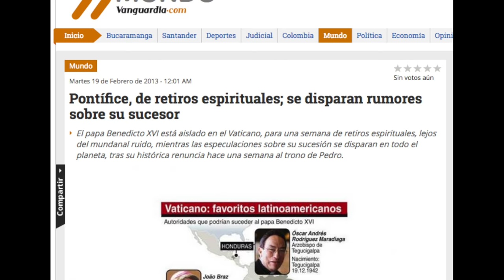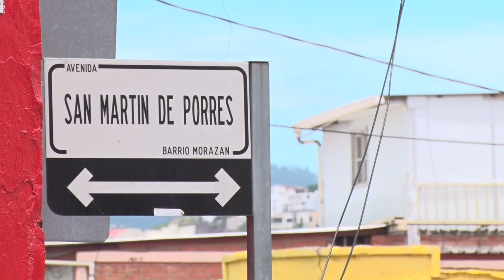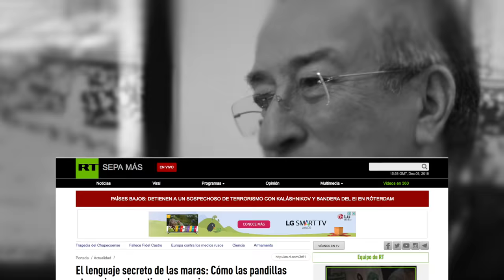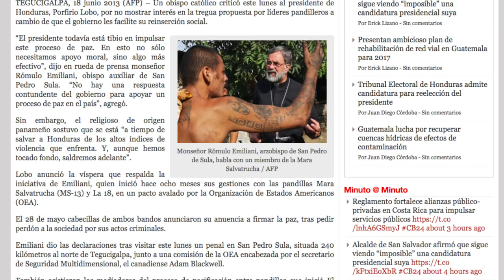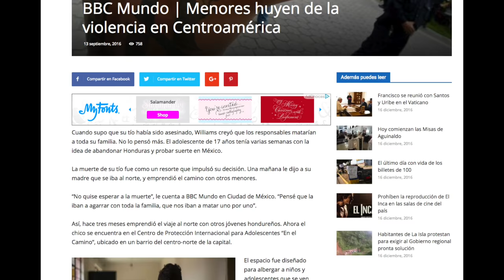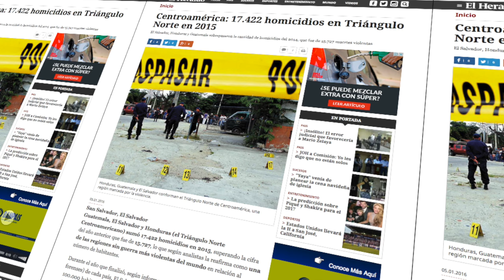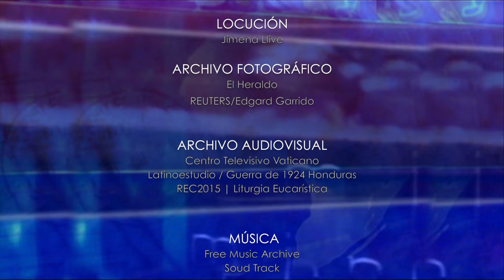Mons. Oscar Rodríguez Maradiaga _ LA MANO DERECHA DEL PAPA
Diálogos con Mons. Oscar Andrés Rodríguez Maradiaga